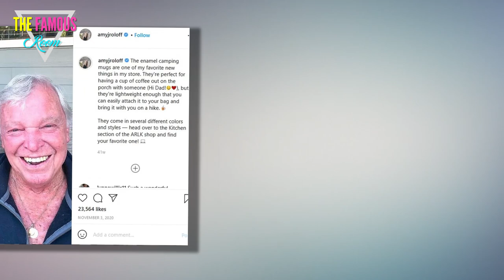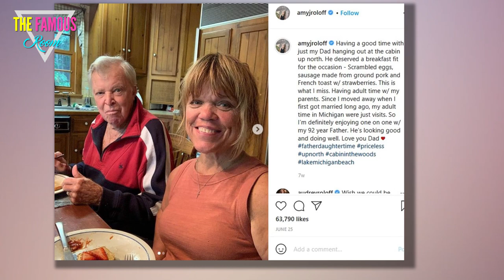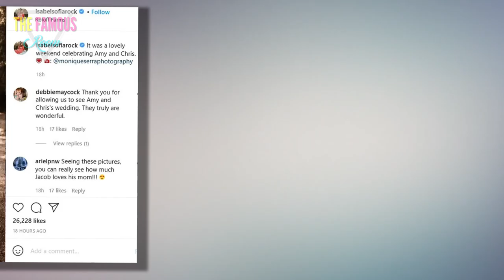Little People star Amy Roloff’s ailing father attends wedding after she feared he was too sick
LITTLE People, Big World star Amy Roloff’s ailing father attended her dream wedding to Chris Marek.    Her father previously feared he was too sick to make it to the wedding.  Amy’s daughter-in-law Isabel Roloff revealed he attended the wedding by sharing a group photo from the celebration on her Instagram Story.    In addition to Amy, 56, and her father, the group also included Isabel’s husband Jacob, 24, Tori, 30, Zach, 31, and their kids Lilah, one, and Jackson, four.    Alongside the photo, Isabel, 25, wrote: “So blessed to be able to spend time with @amyroloff’s father and family this weekend!”    The Little People, Big World star also called Amy’s father “an actual legend” in the photo.      AMY'S FEARS  Before Amy married Chris, 59, over the weekend, the TLC star revealed on her Instagram Story that she feared her father wouldn't be able to attend the ceremony.    Alongside an adorable shot cuddling up to her father, Amy wrote: "My dad. He's 92.  "He's been in the hospital for the last two weeks. Not sure if he will make our wedding.    "I'm glad he's home now getting better/s"